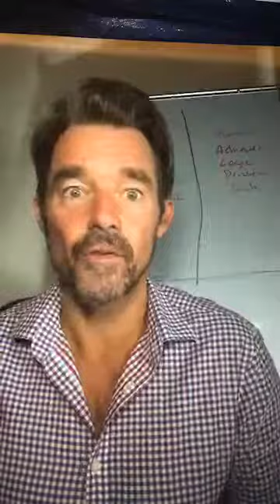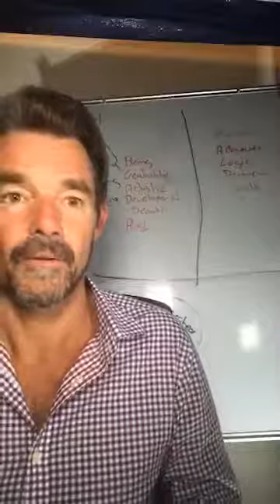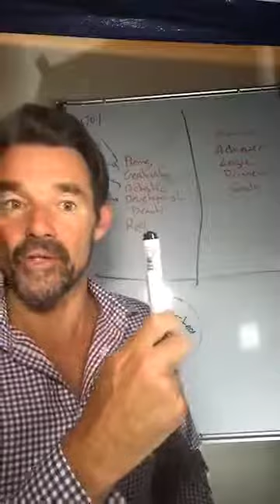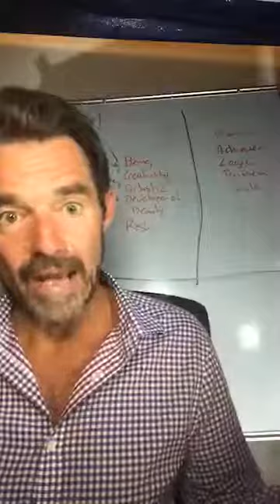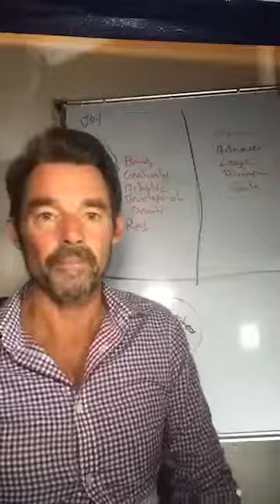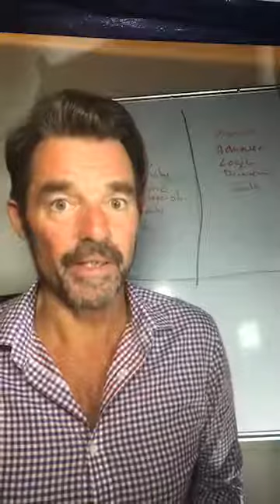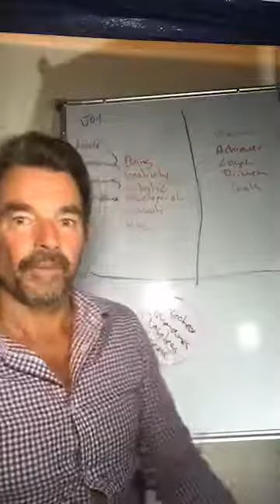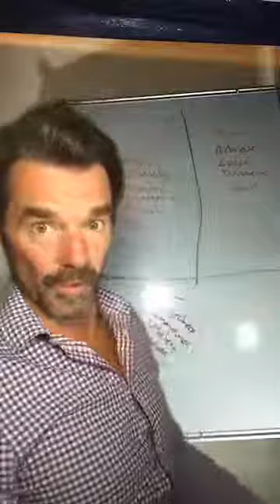How to stop feeling burnt out and stressed when running your own business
In this video Perry shares some great insight on a successful, but burnt out client he's working with.

If you watch this you will learn something that you will not learn elsewhere. Perry goes into the unconscious patterns that lead to overwork - disconnection from the ‘feminine’ and why that ALWAYS leads to 'burn out' (even if you are a male) and why it undermines the financial success and total life success that you can have when you honour both polarities within you personal consciousness.

Take this unique FREE assessment to discover your unique entrepreneurial gifts, strengths and weaknesses locked into your DNA so that you can start to move past any blocks that are stopping you from creating a profitable, scalable business and free-time rich life!

Discover the real secrets to earn more and work less in your business! Download this FREE eBook and audio program "Mastering the Wealth Psychology of Super Star Business Owners" and learn how to master your wealth psychology so that you can create the business and life you deserve!

Build your dream team of high performers to run your business! Watch this FREE online masterclass Perry presented for a group of high-level entrepreneurs where he shares little known staffing secrets that when implemented will transform your business and your life!

Apply for a free coaching call with Perry or one of his team and get strategic insight to solve any challenge in achieving your financial goals.

Programs:
Learn the wealth creation and mental strategies used by highly successful business owners and investors, and wire them into your own brain, with this ground-breaking 7-module online course presented by Perry.

How to Earn Continuity Income From Clients And Dominate Your Niche

What You Need To Change To Reach Your Dreams

How To Become The Go-To Authority, Attract Premium Clients And Get Referrals

About Perry:
Perry Mardon is a business and human behaviour expert, and TEDx conference speaker who has over 20 years experience helping business owners transform their business profits.

A highly sought-after speaker, Perry has captivated audiences for top Australian companies like Wella, World Wide Salon Marketing, ANZ Bank, Action International, BMW Australia and many more.

A successful entrepreneur, a stakeholder in 3 Australian businesses, his mantra is ‘helping people grow so they can grow their business’. The moment you meet Perry, you will feel his genuine warmth and unstoppable compassion for helping people.

Perry’s top-performing clients have built multi-million dollar businesses that run without their constant management. They have transformed and rejuvenated failing relationships, overcome counterproductive beliefs and behaviours and developed lives with much more meaning and passion.

He is one of the few business mentors worldwide who can accurately pinpoint the sabotaging personality patterns that are stopping you from building a successful team and profit in your business.

“From working 60 hours a week and struggling to get by financially, I now work 2 days a week, while my staff run my business with ease.” Jo Thompson, Bn2 Heath

“As a direct result of working with Perry, I have experienced a 50-60 increase in profit.” Wayne Pickstone, Hervey Ball Wellness Clinic

“From working with Perry my clients increased by 50%, and more amazingly I enjoyed 3-day weekends whilst achieving this!” Nino Gullotta, Co Smile Orthodontists